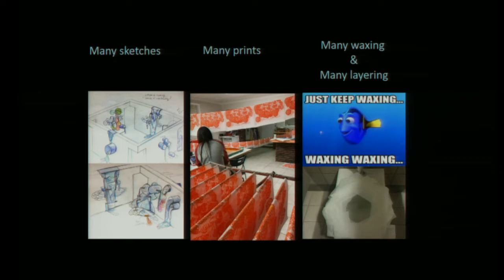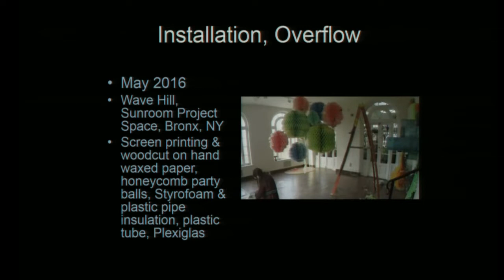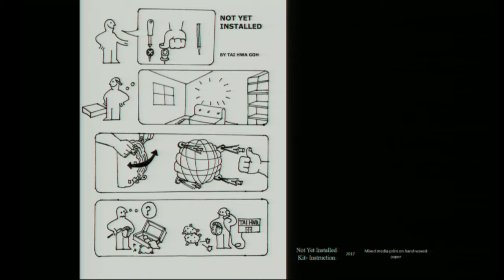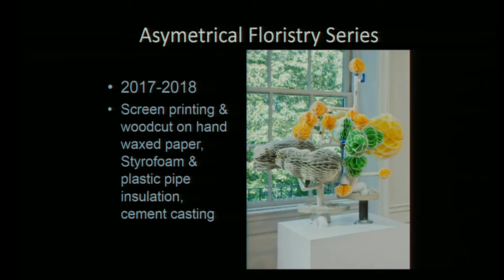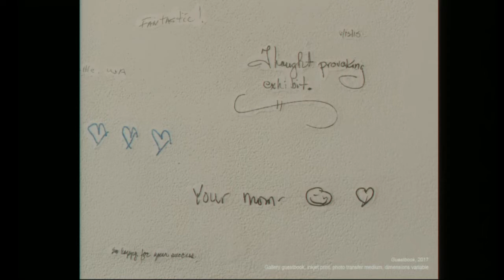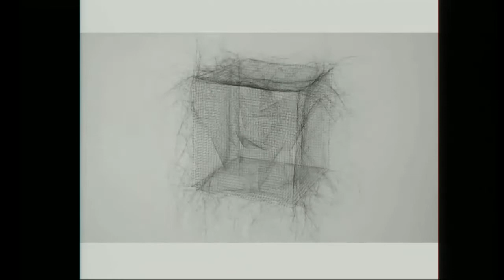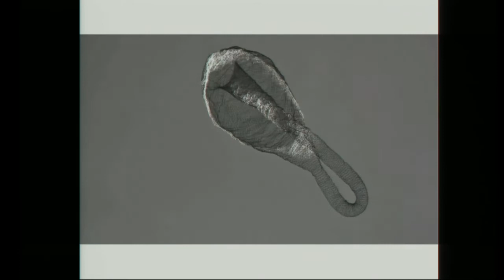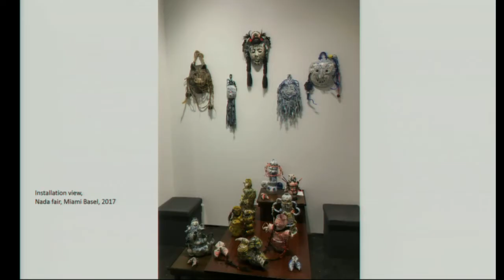Artist Roundtable: Art & Identity Between Cultures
Artists working in today’s world are often crossing international borders and wrestling with ideas of cultural identity. Join Korean-American artists Tai Hwa Goh, Jiha Moon, Nara Park, and Jayoung Yoon as they engage in a lively conversation about this transnationalism and the influence of Korean tradition on their work. Sarah Newman, SAAM’s James Dicke Curator of
Contemporary Art, moderates the discussion.